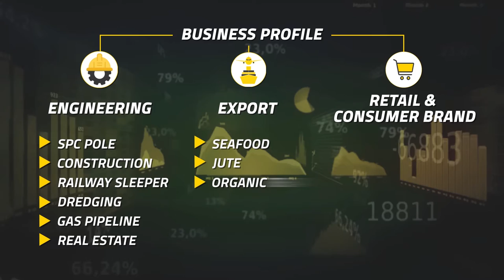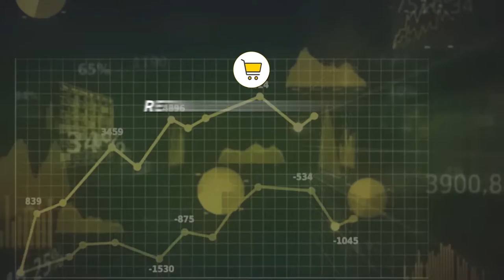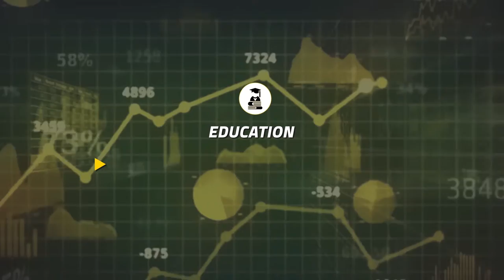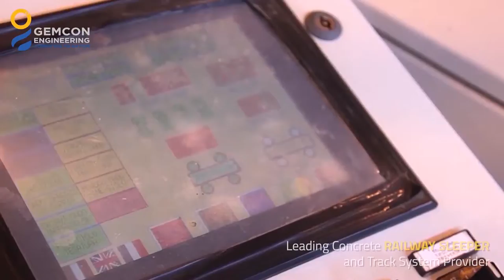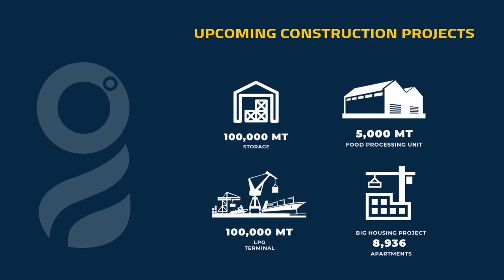GEMCON GROUP and GE